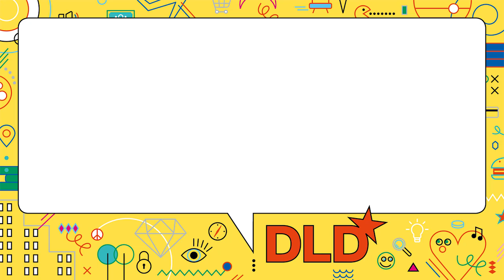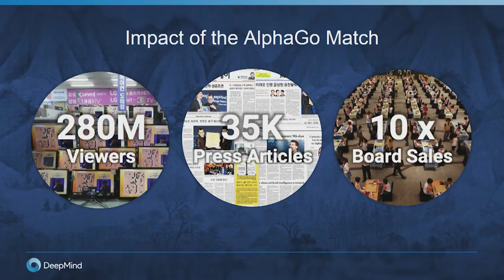Highlights - Towards General Artificial Intelligence (Demis Hassabis, Deepmind) | DLD17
Demis Hassabis on how Google/Deepmind uses games to explore AI.